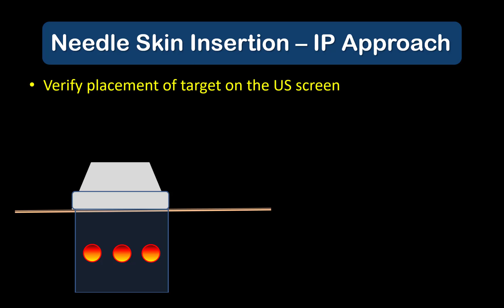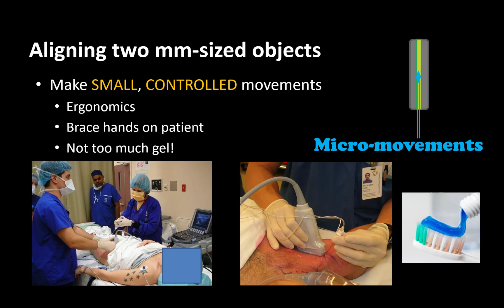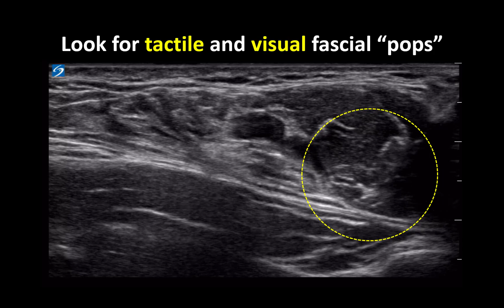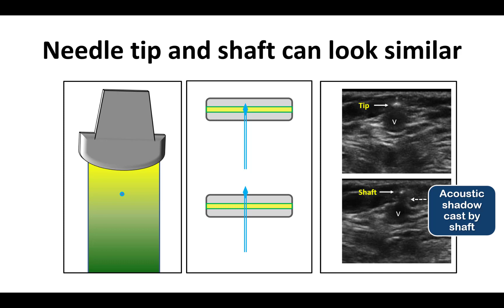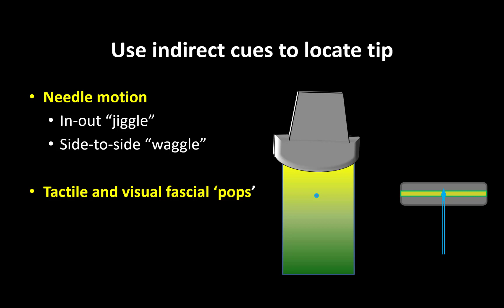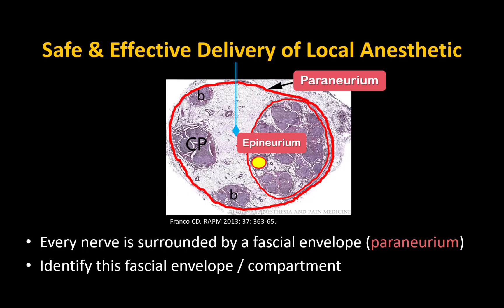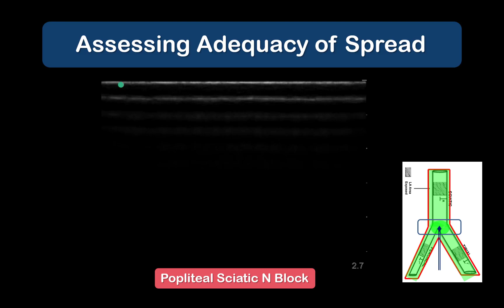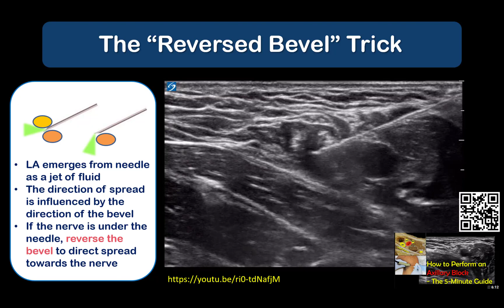Fundamentals of US-Guided Nerve Blocks - Needling Phase [Part 2/2]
A 'how-to" video summarizing my personal teaching points for technical performance of ultrasound-guided nerve blocks. Part 2 covers:
00:10 = In-plane needling approach
06:17 = Out-of-plane needling approach
11:09 = Delivery of local anesthetic around nerves
13:28 = Assessing adequacy of LA spread
15:12 = The "reversed bevel" trick

Part 1 describes the scanning phase of ultrasound-guided nerve blocks.

This video is for informational and educational purposes only. It is not a substitute for professional medical advice, or consultation with a health care professional.